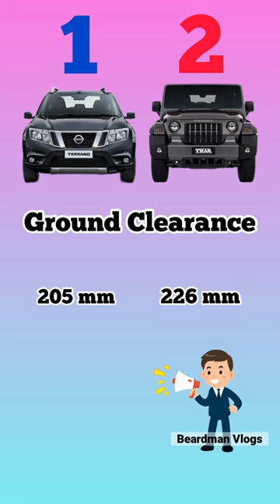Mahindra Thar Vs Nissan Terrano Comparison 🔥